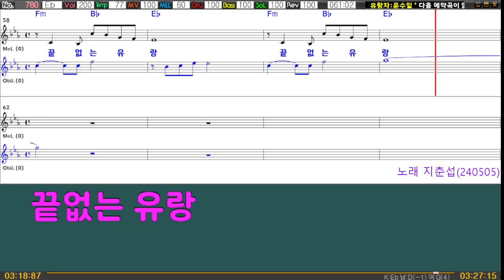유랑자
백태기 시,곡